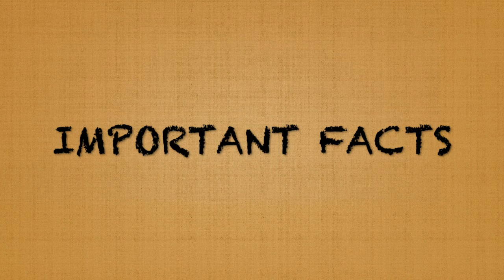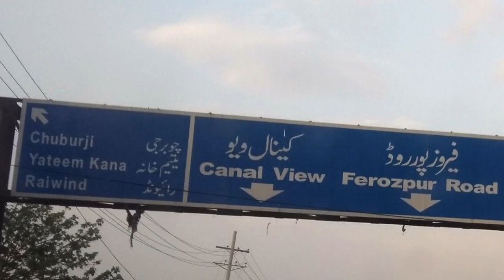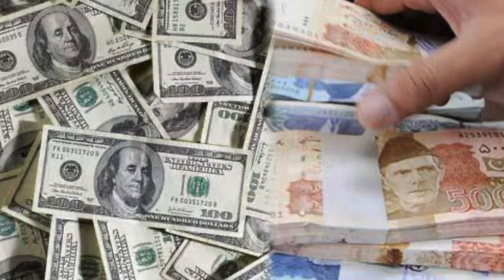Ep. 6 - Around the World: Pakistan!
Let's take a look at one of Asia's hidden gems, the magnificent country of Pakistan!